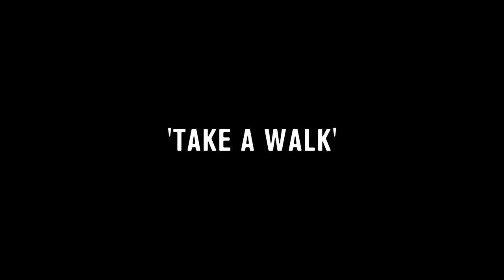Jess McAllister - Take A Walk | Croft Sessions #41.1 | Sidmouth Fringe Sessions